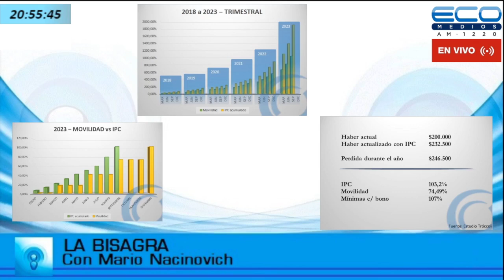Dr. Adrián Troccoli Abogado Previsionalista y Eugenio Semino Ombudsman de la Tercera Edad